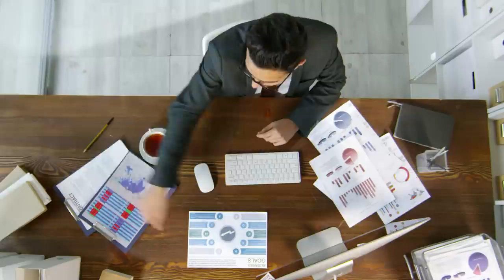Gửi những người ĐANG CHÁN VIỆC | Hex | HƯỚNG NGHIỆP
Trào lưu "nhảy việc" đang ngày càng phổ biến, nhiều người đang dần dễ dàng cảm thấy chán ghét công việc hiện tại hơn. Có lẽ khi có quá nhiều sự lựa chọn, chúng ta dễ lạc lối hơn, hời hợt và quên đi việc tận hưởng khoảnh khắc hiện tại. Tôi chỉ muốn hỏi các bạn một câu: "Hôm nay đi làm có vui không?"
Tìm hiểu sách "Người Trong Muôn Nghề" tại đây:
Ghé Nhà sách Spiderum trên SHOPEE ngay thôi các bạn ơi:
Gửi những người ĐANG CHÁN VIỆC | SPIDERUM| HEX| Chuyện hướng nghiệp
Giọng đọc: Pinkdot
Editor: Pinkdot